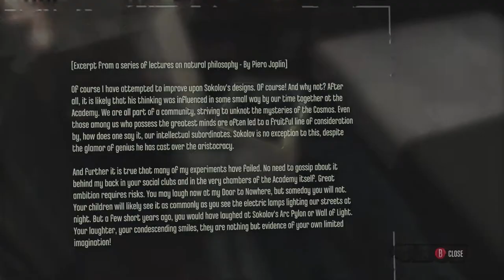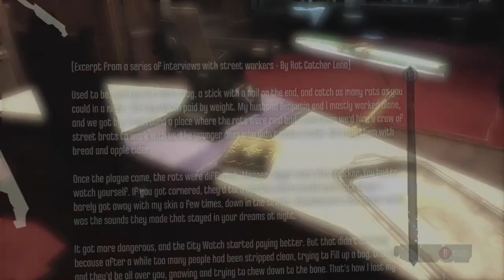✔️[Dishonored] Campaign Gameplay Part 3